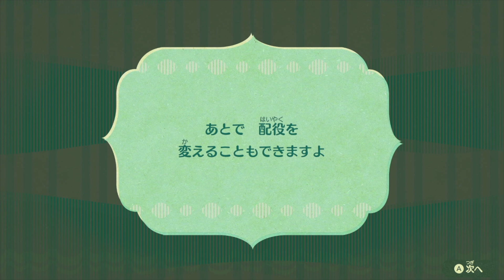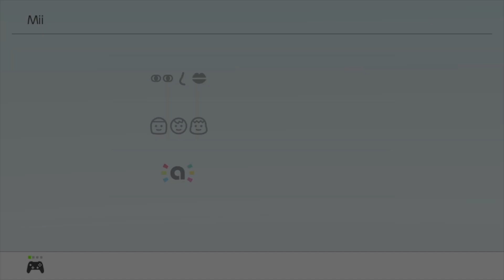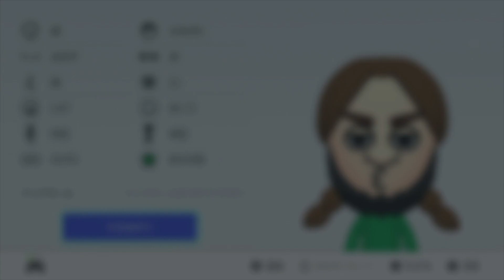【ミートピア Switch版】最新作の体験版をやった結果・・・このゲーム何かがおかしい・・・いったいどうなってんだ？【Miitopia/しずえ/たぬきち】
■最近の動画
マリオコラボでフォーチュンクッキー・タヌキデパートが実装される可能性も？

11月～2月「冬の大型アップデート」について。ハーベストで料理機能？クリスマスでプレゼント配り？カーニバルも？

【マイクラ】最新アプデ Ver1.17「洞窟アップデート」のクオリティが凄すぎる！？【マインクラフト/Minecraft】

【地球滅亡 60秒前!】マジ！？〇〇をすると・・・誰もが予想しないとんでもない結果

シュガートース島の島整備！オシャレなエリアを作りたい！完成に向けて最後の追い込みをしていく

はじめてのおつかい！を頼んだ結果とんでもないもモノをしゃちくが買ってきたww

任天堂社長が「次世代機」「新型Switch」の販売について公式回答していた件について

おい！貞子出現！？隠しアプデ発覚！4月4日午前4時44分44秒の恐怖が再びか？

大型アプデで秘密の部屋が解禁される！？博物館・エイブルシスターズ・タヌキ商店のアノ部屋は？

急遽発表されたニンテンドーダイレクトの内容が予想外の展開だった

1マスごとに計算！？ プロの和風デザイナーが作った島がもはや「どうぶつの森」を遥かに超えた作品だった

くるみは「ジンペイ」と「しゃちく」どちらが好きなのか聞いてみた結果・・・

87歳のおばあちゃんが3000時間以上かけた伝説の村のクオリティがマジで凄すぎる

■超おすすめ！予約はこちらから！牧場物語 オリーブタウンと希望の大地 -Switch 【Amazon.co.jp限定予約特典】